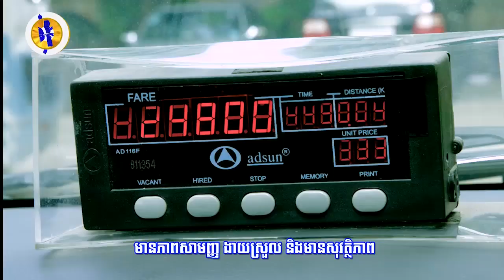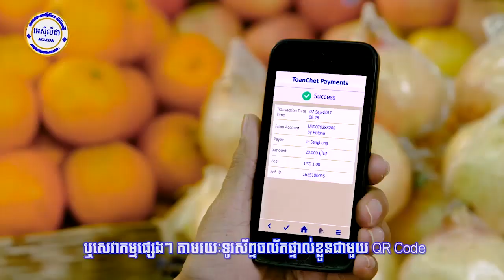មហាយក្សចិន​ចង់ឲ្យធ្វើកំណែ​ទម្រង់​ ប្រព័ន្ធពាណិជ្ជកម្ម​ពិភពលោក និងនៅ​ក្នុងអង្គការ ...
មហាយក្សចិន​ចង់ឲ្យធ្វើកំណែ​ទម្រង់​ ប្រព័ន្ធពាណិជ្ជកម្ម​ពិភពលោក និងនៅ​ក្នុងអង្គការ WTO ផងដែរ! (រាយការណ៍ព័ត៌មានដោយកញ្ញា សំ ស្រីនីត, ទូរទស្សន៍ Fresh News )